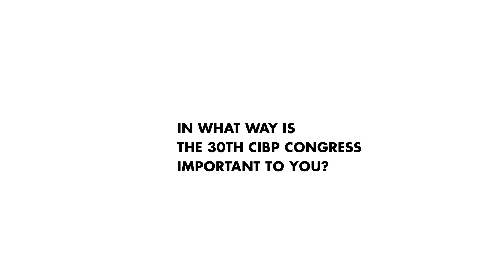30th CIBP Congress: Soumia Alami Ouali - Head of Group Human Capital at Banque Populaire du Maroc